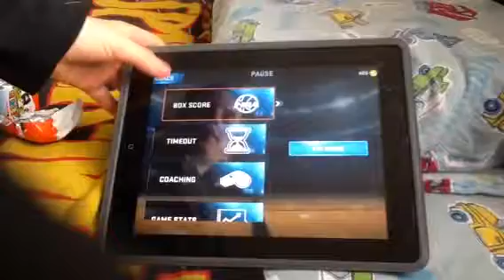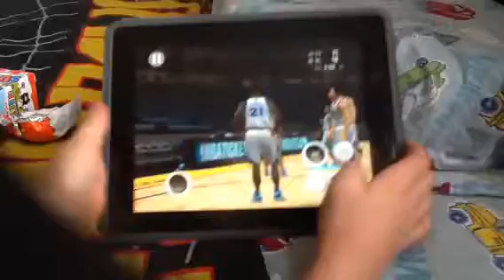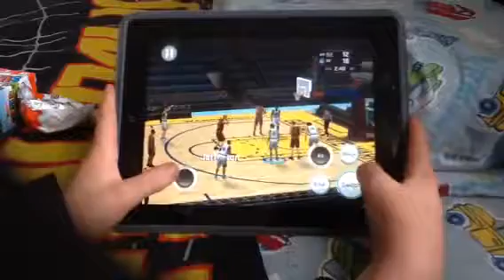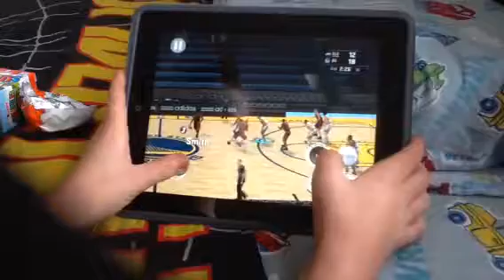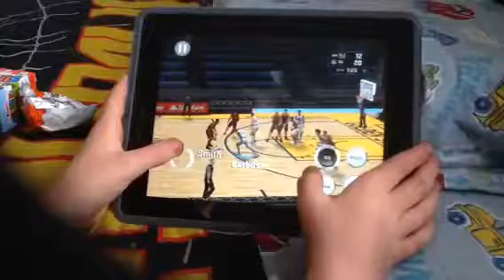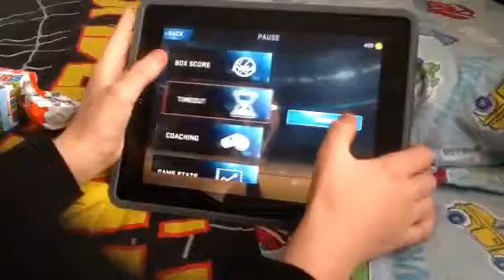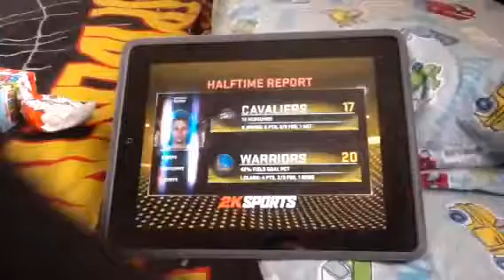NBA2k16 part 2/4 score: 17-20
I play NBA2k16 on my iPad who will win?